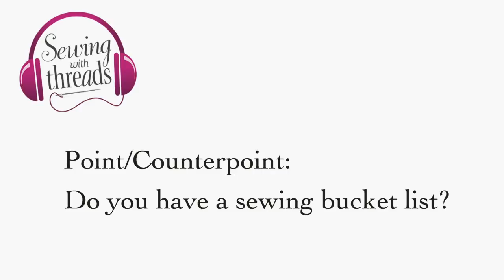Sewing for Competitions | Threads Podcast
Episode 13: Daryl Lancaster offers in-depth guidance for creating garments for competition, getting your work accepted by a jury, and enjoying the process, whether you win or not.